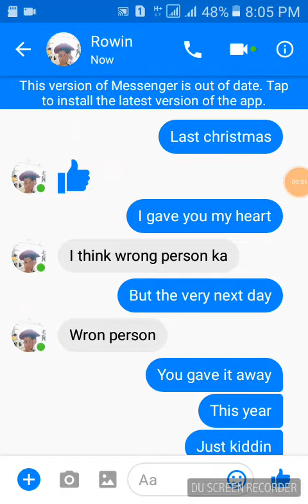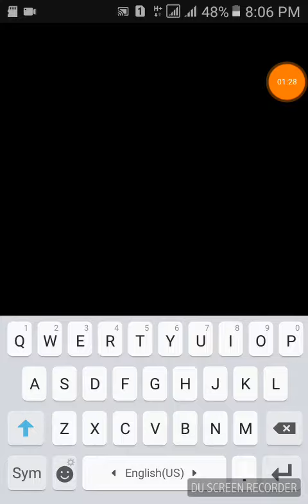Singing Prank XD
Sub to Infinit Vlogs